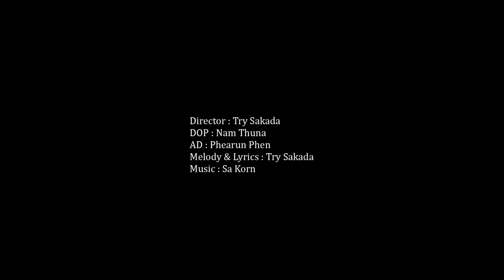Full Mv បទ:( អរគុណ) Tommy & Visa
ស្នេហាពិត Tommy ចំពោះ Visa គឺបានសម្រេចហើយ ❤️